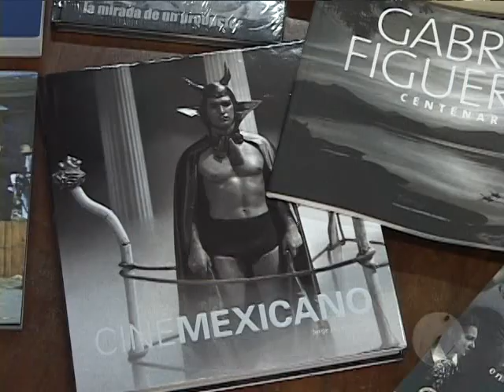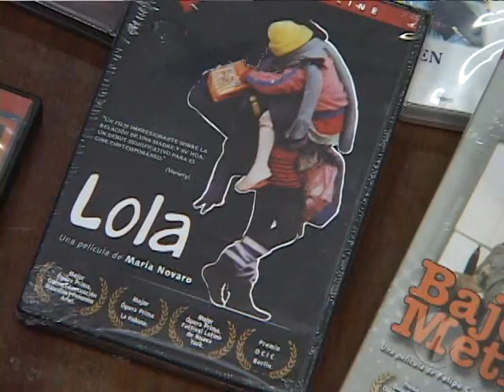UFF Imagem – México doa livros e DVDs para a UFF.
Reportagem sobre a doação de livros e DVDs para o LIA – Laboratório de Investigação Audiovisual da UFF. A doação foi realizada pelo Consulado do México.

Evento realizado no Instituto de Letras, Campus do Gragoatá.

Entrevistados:
Tunico Amâncio (Professor do Curso de Cinema, Coordenador do LIA).
Andrés Ordóñez (Cônsul Geral do México no Rio de Janeiro)
Maximus Santiago (Representante da Reitoria)

Roteiro e Direção:
Wilson Paraná

Produção:
Lena Mendes

Câmera:
Ronaldo Coelho

Entrevistas:
Lena Mendes

Locução:
Lena Mendes

Edição:
Wilson Paraná

NUCS Imagem. Núcleo de Comunicação Social – UFF. 2008.

Os vídeos do "UFF Imagem" eram exibidos pelo Canal Universitário de Niterói, operado pela Unitevê – UFF. As exibições eram realizadas nas edições do "UFF Notícias", como interprogramas e nos intervalos de alguns programas.

O Canal Universitário funcionava através da  operadora Tv Cidade-Net e, posteriormente, SimTV e cobria os municípios de Niterói e São Gonçalo.